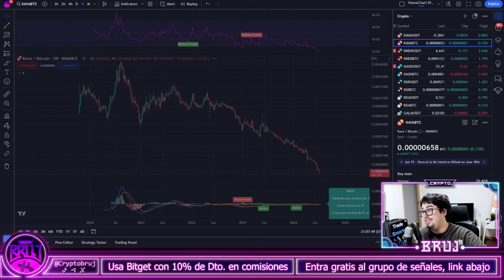¿Superará KAVA su MÁXIMO HISTÓRICO en el BULL RUN 2024-2025? | Predicción del ciclo KAVA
Accede a la Newsletter Boletín cripto para recibir cada día un análisis de Bitcoin exclusivo

La inversión en criptoactivos no está regulada, puede no ser adecuada para inversores minoristas y que puede perderse la totalidad del importe invertido.

Es importante leer y comprender los riesgos de la inversión que se explican detalladamente en el siguiente enlace